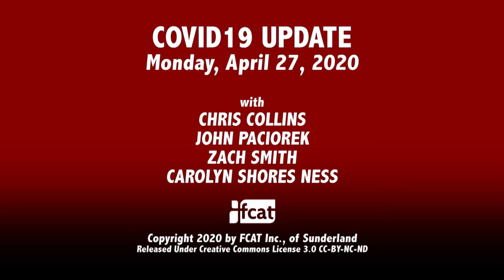Covid19 Update - April 27, 2020